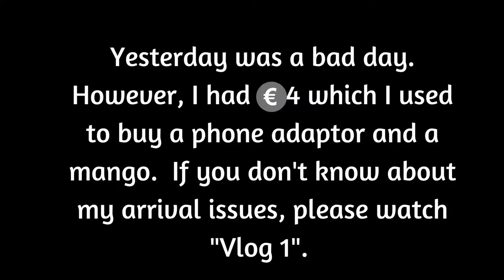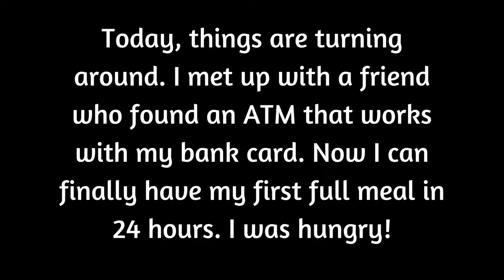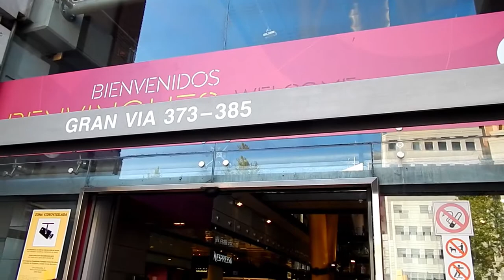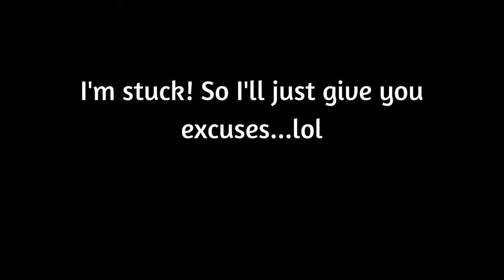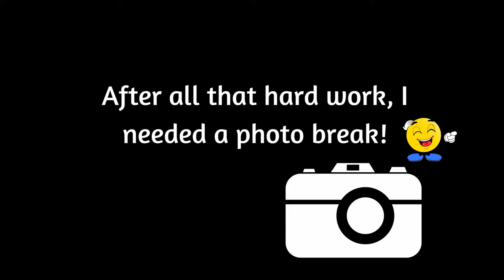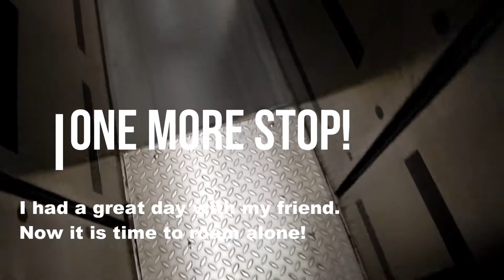Lost in a Labyrinth - Barcelona, Spain (Vlog 2)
This is Day 2 in Barcelona. There are parts of the video in Spanish as I was speaking it all day with a friend. However, I have provided a context to the story for English speakers. Below, I have listed how I accessed the main sites mentioned in the video.  I highly recommend Montjuïc for views of the city. However, if you are short on time or don’t want to pay a fee, Plaça Espanya will suffice.

Plaça Espanya – A shopping mall with a nice rooftop which provides several views of Barcelona and Plaça Espanya. I accessed it by walking but you can also go to Espanya Metro Station, Line 3.

Montjuïc – This mountain area of the city provides views of the port and the city (if you have a camera with zooming capabilities). It’s nice to discover if you have the time. I visited it 6 years ago via the metro and the funicular.

Parc Laberint d'Horta - It's located near Metro Stop Mundet
on Line 3.Be prepared for a 15 minute Walk.The entry Fee is  €2,50.

Arc de Triomf – This is an arc similar to what you will see in other European cities but smaller than the one in Paris.  I accessed it right outside of the Arc de Triomf Metro Station, Line 1.

Erykah by Otis McDonald
Lullaby by Yung Logos
So Smooth by  Danny Kean/Doug Maxwell